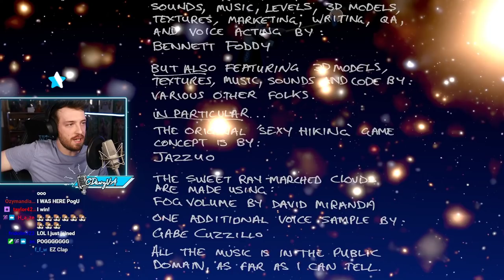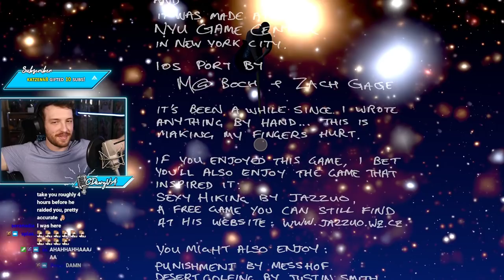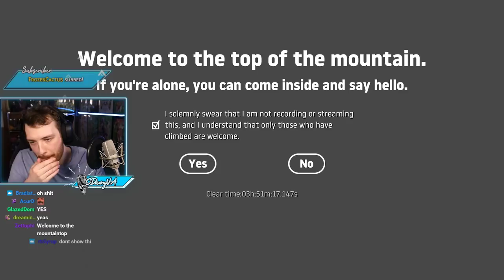Raging In Getting Over It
"ANOTHER PAIN GAME." was originally streamed on [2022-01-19].

Timestamps:
0:00 Intro
1:34 Gameplay
3:59:11 Outro

Channel's uploads by:
Jun (junxeno)